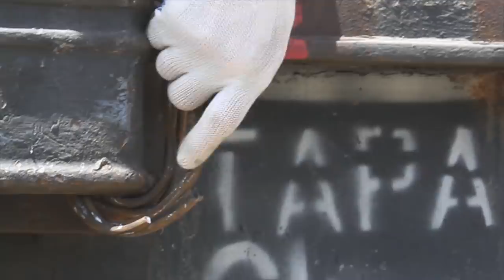Прибытие эшелона с новыми танками на российскую военную базу в Таджикистане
Российская военная база в Таджикистане принимает новые танки Т-72Б1. Обратными эшелонами вывезено такое же количество старой техники. Эшелоны прошли по железной дороге более 6 тыс. км через территорию Казахстана и Узбекистана. Танкисты заблаговременно прошли переподготовку на в 473 окружном учебном центре на Урале.
До конца 2021 года запланирована поставка на базу 30 единиц танков Т-72Б3М с улучшенными боевыми характеристиками.